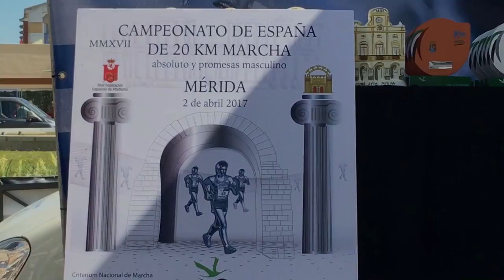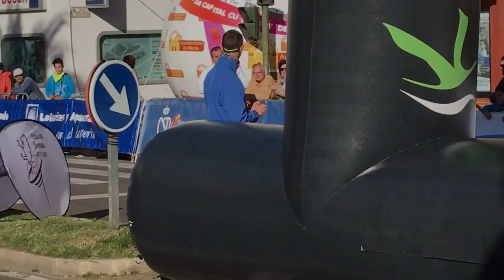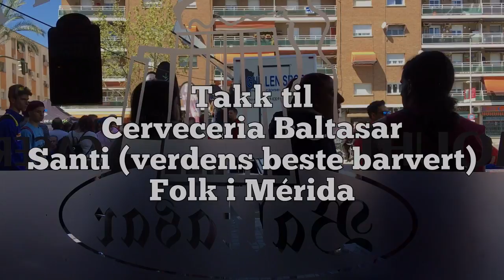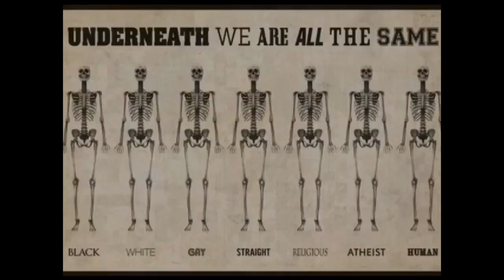Arilds videoblogg 5/4-2017 Kappgang er bare for spesielt interesserte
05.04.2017, 11.00 Merida: mainly sunny 17°C. Vind: NØ/1 m/s.